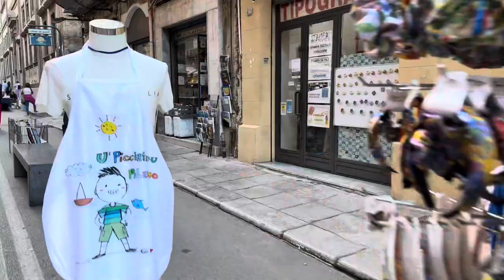Palermo, Sicily. Evening walking tour